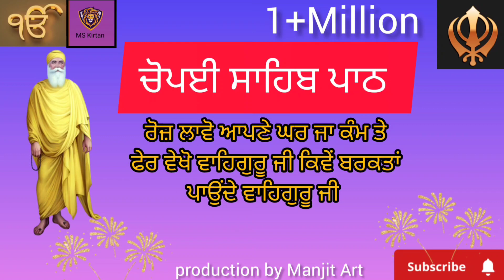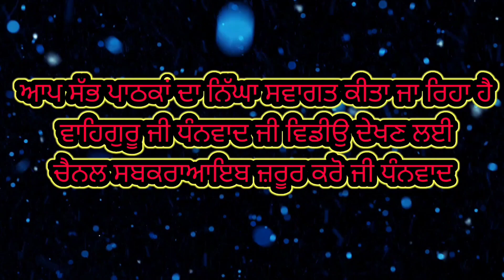chuaupai sahib Gurmukhi slider|chuaupai sahib 5 path|Gurbani Kirtan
chuaupai sahib Gurmukhi slider|chuaupai sahib 5 path|Girbani kirtani
ਵਾਹਿਗੁਰੂ ਜੀ ਕਾ ਖਾਲਸਾ ਵਾਹਿਗੁਰੂ ਜੀ ਕੀ ਫਤਿਹ ਆਪ ਸੱਭ ਪਾਠਕਾਂ ਦਾ ਨਿੱਘਾ ਸਵਾਗਤ ਕੀਤਾ ਜਾ ਰਿਹਾ ਹੈ ਵਾਹਿਗੁਰੂ ਜੀ ਆਪ ਸੱਭ ਨਿੱਤਨੇਮ ਦੀਆਂ ਬਾਣੀਆਂ ਸੁੱਨਣ ਲਈ ਇਸ ਚੈਨਲ ਨੂੰ ਸਬਕਰਾਆਇਬ ਜ਼ਰੂਰ ਕਰੋ ਜੀ ਅਤੇ ਬਾਣੀਂ ਸੁਣੋ ਤੇ ਹੋਰ ਪਾਠਕਾਂ ਨੂੰ ਵੀ ਨਾਲ ਜੋੜਨ ਦੀ ਕਿਰਪਾਲਤਾ ਕਰਨੀ ਵਾਹਿਗੁਰੂ ਜੀ